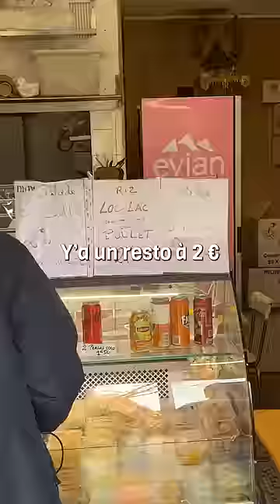Tous les plats à 2€ à La Maison Thaï - 4 Rue de l’Évangile, 75018 💗